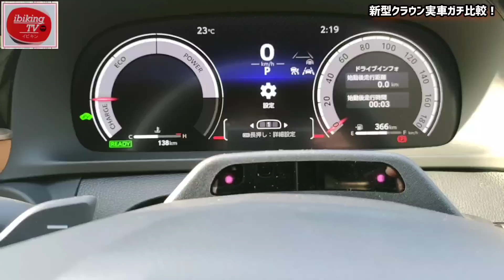【購入前の注意点】トヨタ新型クラウンクロスオーバー 価格＆内装外装を詳しくレビュー！ 最上級RSとG あなたはどっち？TOYOTA CROWN CROSSOVER RS“Advanced” 2022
購入前の注意点とトヨタ新型クラウンクロスオーバー 価格＆内装外装を詳しくレビューします。 SUVになったクラウンの最上級グレードCROSSOVER RSとCROSSOVER G“Advanced・Leather Package” あなたはどっち？
納車待ちの方も！クラウンご購入検討中の方も必見！少しでも参考になれば幸いです。

【紹介グレード】
TOYOTA CROWN COSSOVER G ”Advanced・Leather Package“
車両本体価格 570万円
TOYOTA CROWN CROSSOVER RS“Advanced

【おすすめ商品】YouTubeやアマプラが楽しめます！
⏬【公式】Ottocastのストアのリンクはこちら！
アマゾン
アマゾンストア：Kuruma Life
⏬おすすめ無料査定はこちらから【MOTA車買取】簡単一括査定

購入前の注意点！【新型クラウンクロスオーバー】実車はヤバかった！外装・内装・徹底チェック！
価格は570万円！フルモデルチェンジした新型クラウン2.5Lハイブリッドモデルの最上級グレード

ホンダ新型シビックタイプRの価格・外装を実車で詳しくチェック！

ホンダ【新型シビックタイプR】すでに納期がヤバかった‼︎実車初走行！外装がかっこ良すぎた！

案件等のご依頼、ご相談は下記ダイレクトメールにてお願い致します。

【目次】
0:00 スタート、オープニング
0:39 クラウン価格
1:11 CROSSOVER RS“Advanced”
2:11 外装・ホイール
8:55 内装
9:39 リヤ快適装備
12:38 トランク

【関連動画】
【辛口の人は見ないで】新型クラウンクロスオーバー 下から3番目グレードの内装･外装 510万円の価値は?